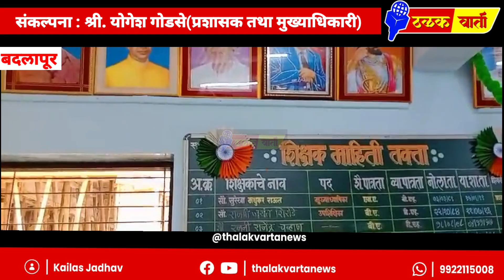मराठी शाळा घरोघरी ||गांधी चौक||दर्जेदार शिक्षणाची प्रभावी योजना|| भाग - ७